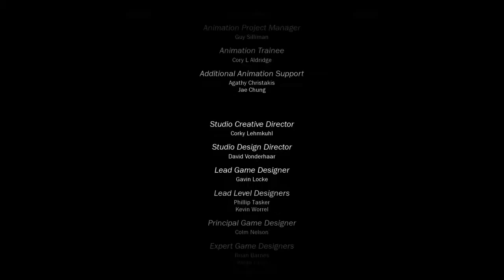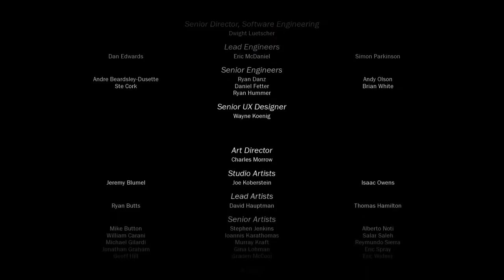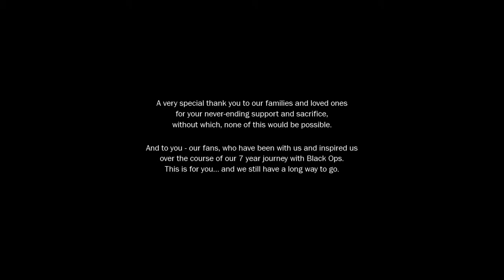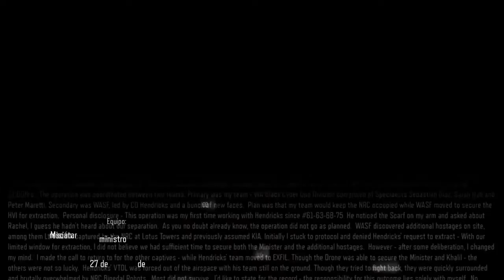Call of Duty®: Black Ops III_20190613215401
PS4 kimerairon